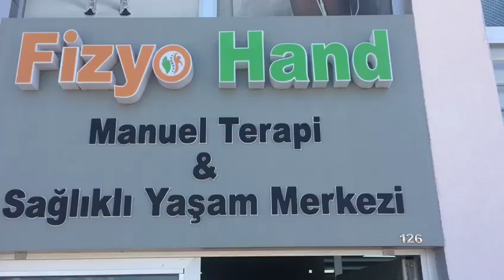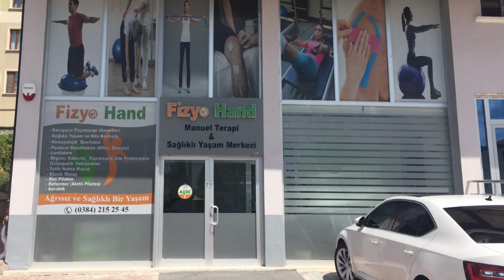Nevşehir’in ilk ve tek fizyoterapi ve manuel terapi merkezi açıldı.